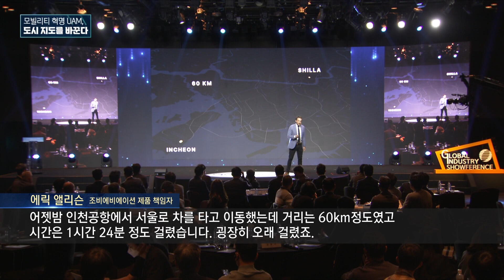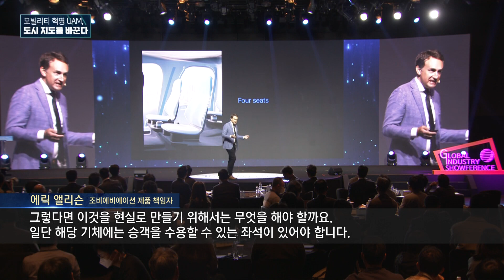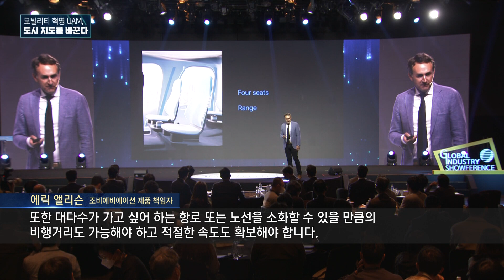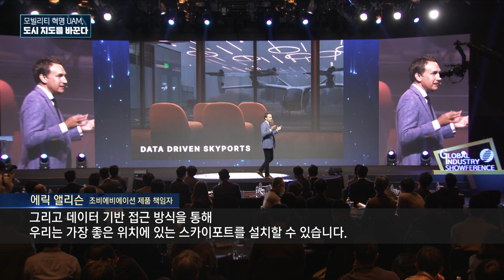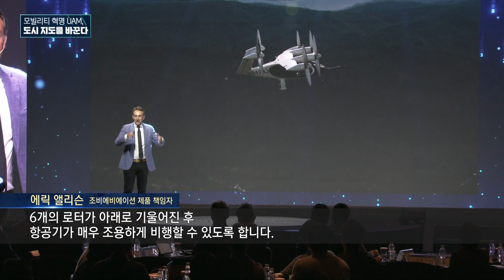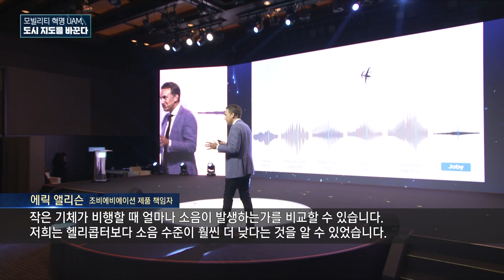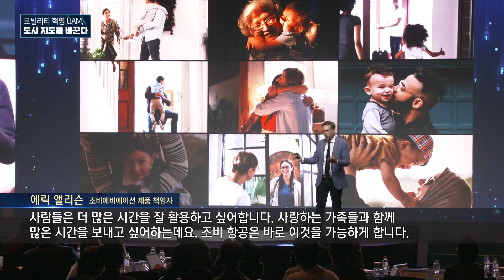[2022 글로벌 인더스트리 쇼퍼런스]미국 UAM 개발 단계와 상용화 플랜/에릭 앨리슨 조비에비에이션 제품 책임자/한국경제TV뉴스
도심항공모빌리티(UAM) 글로벌 톱3 총출동…조비∙에어버스∙볼로콥터

도심항공모빌리티 (UAM, Urban Air Mobility) 글로벌 리더들이 한자리에 모였다.
한국경제TV와 한경미디어그룹이 주최하는 2022 글로벌 인더스트리 쇼퍼런스 [모빌리티 혁명 UAM, 도시 지도를 바꾼다]가 10월27일 서울 신라호텔에서 열렸다.
이 자리에 세계 1위 미국 조비에비에이션 (Joby Aviation), 거대 항공기 회사 에어버스 (Airbus), 싱가포르에서 세계 첫 상용화를 준비 중인 독일 볼로콥터 (Volocopter) 등 글로벌 톱3가 총출동했다.
예상을 훨씬 뛰어넘는 많은 청중들이 찾아 끝까지 자리를 같이했고 많은 분들이 다시보기를 요청해 요약편집 프로그램을 마련했다.

주요연사 :
에릭 앨리슨 / 조비 에비에이션 제품 책임자
요르그 뮬러 / 에어버스 UAM 총괄사장
혼룽추 / 볼로콥터 아시아 지사장